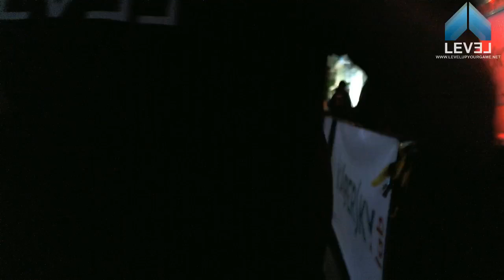DHW '10 Kaspersky QL tourney: cooller vs stermy (part 1)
| There was an incident that delayed the 2nd map by 1 hour. casting by zsx & rapha |